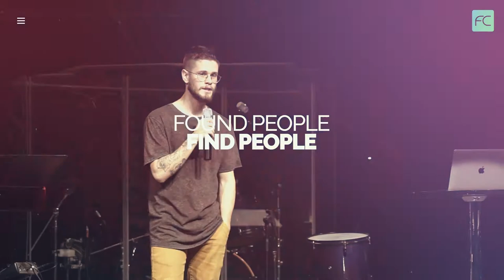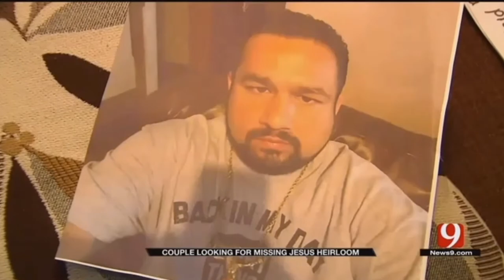Sonny Lost Jesus at Night Trips // Justin Graves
Pastor Justin asks where did you lose Jesus at?
We hope the Lord speaks to you through Pastor Justin.

Service times: Sundays, 9a & 10:30a